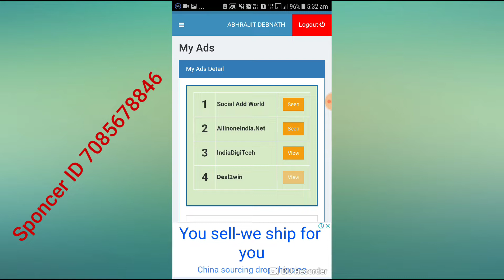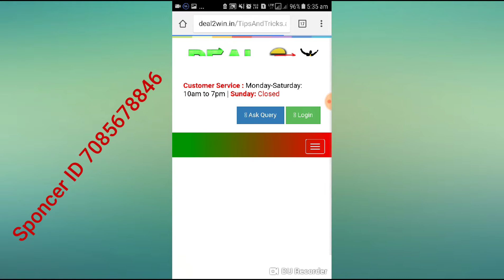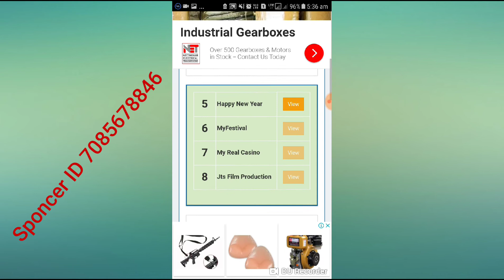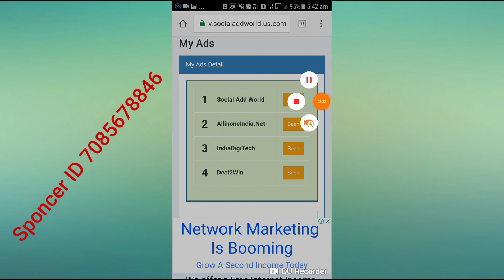Timer lag cuka hai Social_add_world par.. avi kaise add view kare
Iss video ko dekhne k bad app vi social add world ka add view kar payenge. Jai